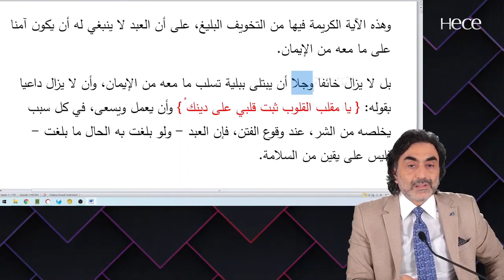İbadetini yapmış ama tam huşuyu yakalayamadığı için endişeli ve korku yaşıyor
7 - A’RAF Suresi - 99. Ayet 1. Ders - Meal Dersleri - 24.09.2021 Prof. Dr. Halis AYDEMİR dersinden alıntıdır. Dersin tamamına aşağıdaki linkten ulaşabilirsiniz: